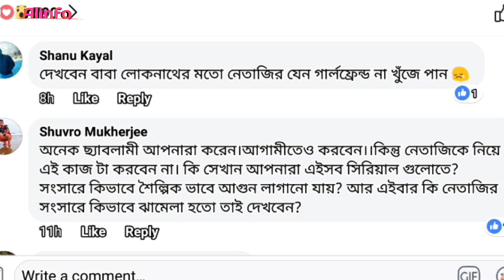প্রোমো দেখে 'নেতাজি' নিয়ে কি কি বলছেন টেলি-দর্শক।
14 ই জানুয়ারি থেকে নতুন সিরিয়াল আসছে জি বাংলায় 'নেতাজি'
তা নিয়ে দর্শকরা কি বলছেন এবং নেতাজি কে সেজেছেন তা নিয়ে বিস্তারিত ভাবে এই ভিডিওতে আমি আলোচনা করেছি। ভিডিওটি দেখুন আশা করি ভাল লাগবে।